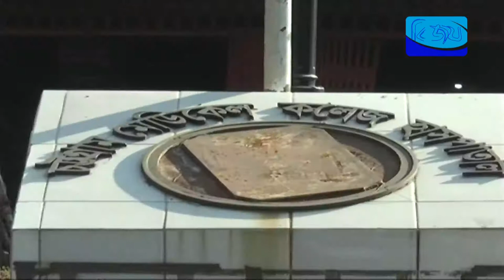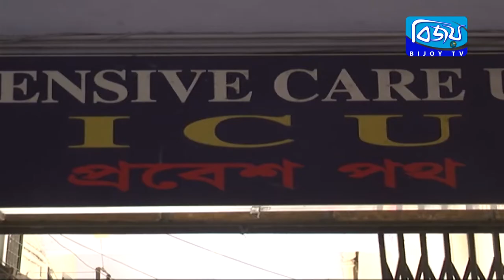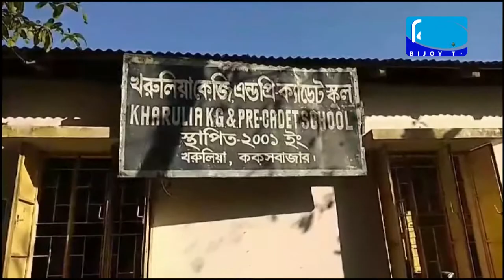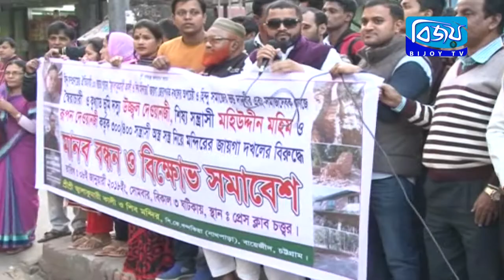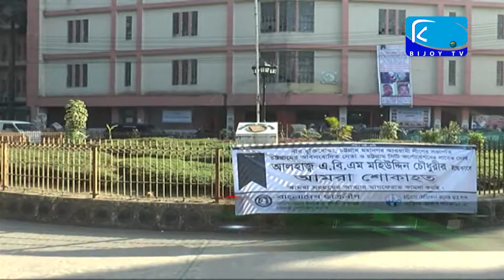Bijoy CTG News-09 Jan 2018